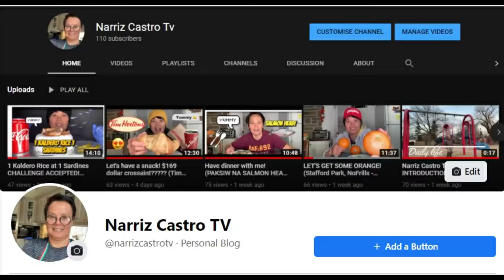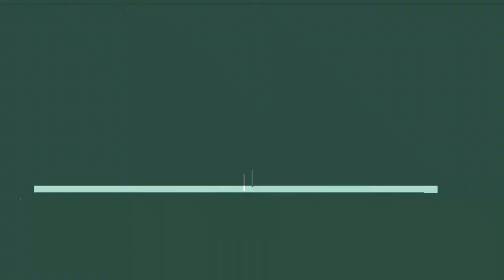BASURA HUNTER kumain ng manok...Narriz Castro Tv